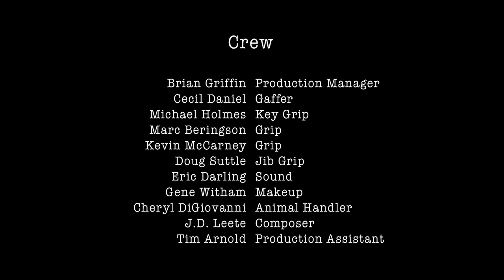A Man About A Dog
A lonely driving instructor meets a new best friend.  At the close of this short film, he is left contemplating a choice...  Or is he?  Starring Phil Morales.  Directed by David Lavery.  Cinematography by Tim Gill.  Editing by Eric Darling and David Lavery.  Produced for the 48 Hour Film Project competition held in Savannah, Georgia from July 17-19, 2009.